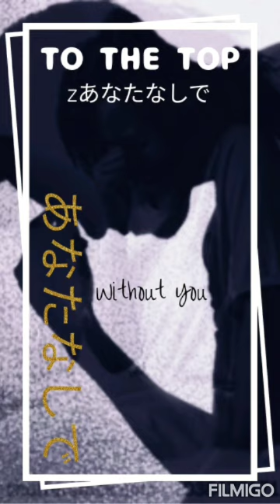TO THE TOP - WITHOUT YOU LIVE /Motley Crue coversong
TO THE TOP - Without you LIVE /Motley Crye coversong
Our new live vocal work,live record, Motley Сrue tribute coversong ,from the popular album Dr.Feelgood,1989. support with your like❤Share&Comment.